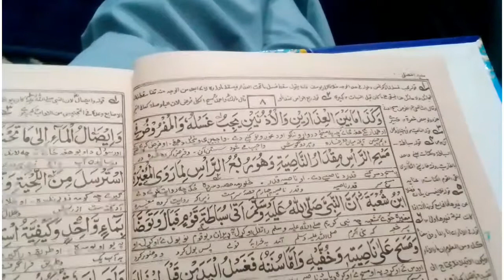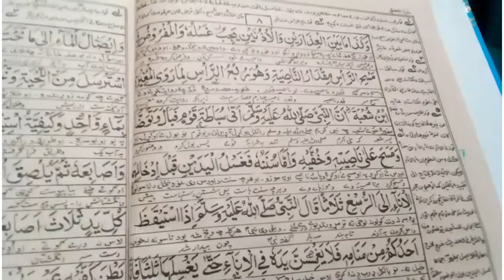منیہ المصلی پشتو6 مانزۀ مسائل @علم کی دنیا میں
منیہ المصلی پشتو6 مانزۀ مسائل @علم کی دنیا میں munya musally episode 6